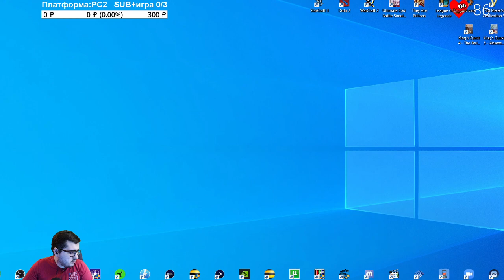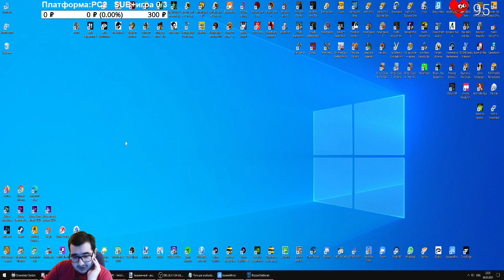pussy RGG день 130